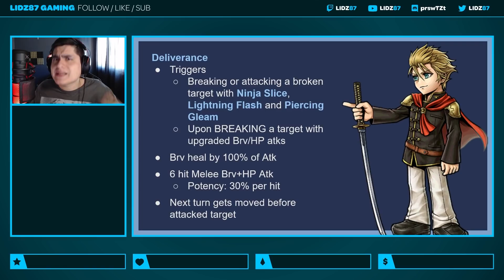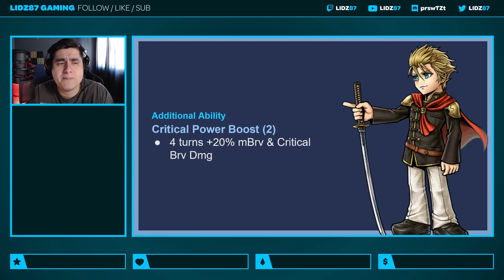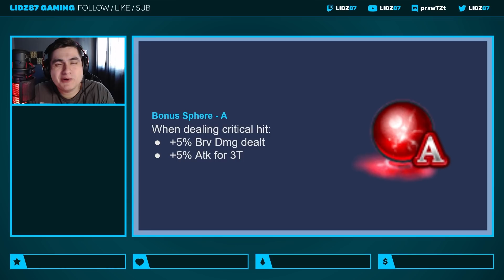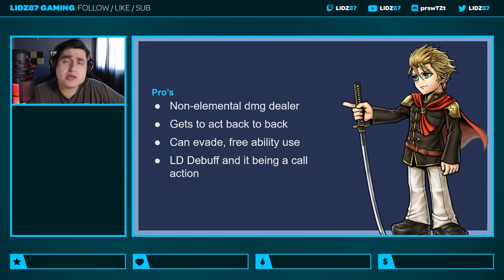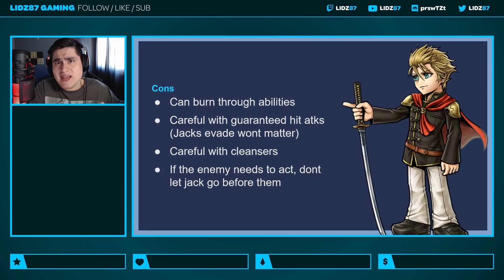DFFOO - How worthy are they? - Jack LD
Are you a fan of the Mikitta? Then Jack is the one for you! In my latest video, I recap Jack's abilities while also covering his new LD weapon to see how worthy he is of your precious tickets and/or gems...MIKITTA!

Timestamps
00:00​​​ - Intro
00:53​​​- Recap
07:59​​​ - LD Ability
11:33​​​​​ - 7* Armor
12:00​​​​​ - Pros & Cons
13:49 - How worthy are they?
16:52​​​ - Thanks bruh